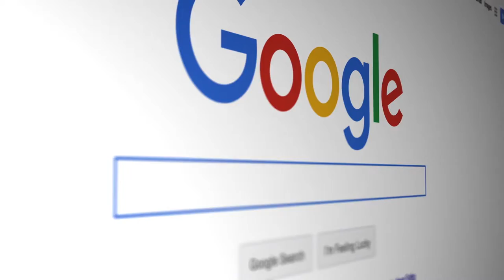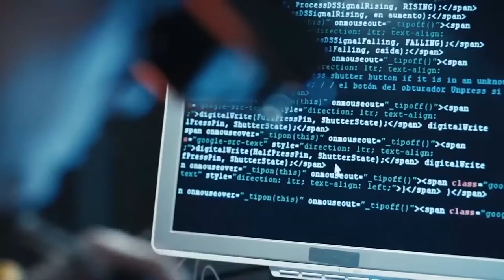International Overview Ebrahim Laher